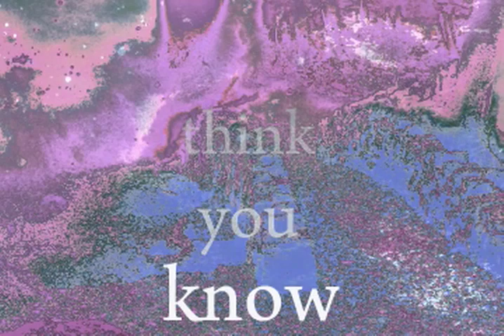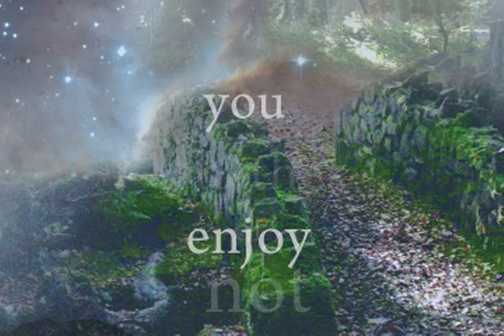Message from the Star Family.m4v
we are reaching the end of the Mayan Calendar Long Count. This is a message, in sound and light, of congratulations and encouragement from the Star Family.  2012. Mayan Calendar. 28th October, 2011.